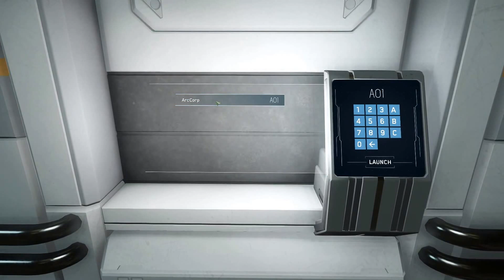Star Citizen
Noch keinen Star Citizen-Account?

Jetzt anmelden!

Wollt ihr das Ganze ausprobieren, benötigt ihr einen RSI-Account mit Zugang zum Spiel-Client. Diese sogenannten Game Packages werden im Online-Store ab 48 Euro aufwärts